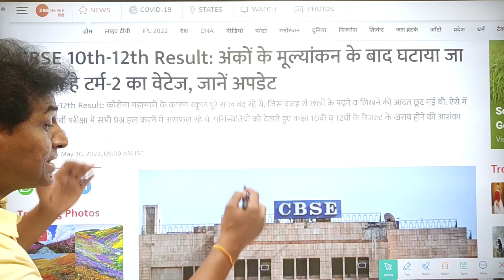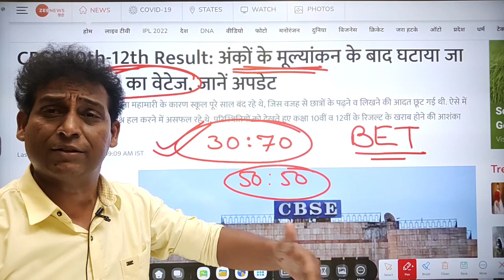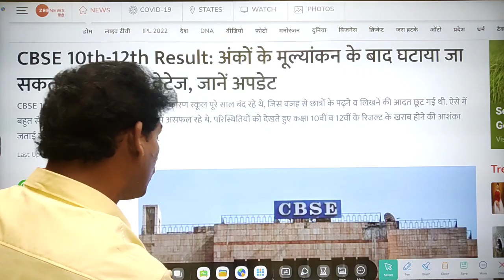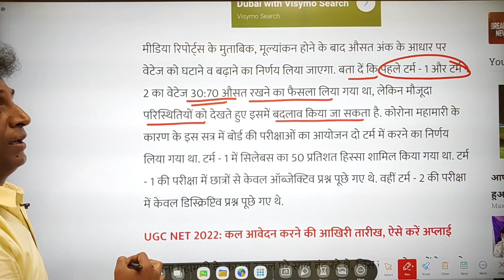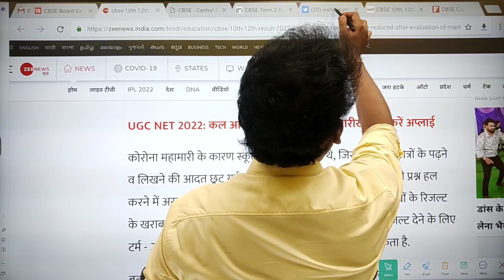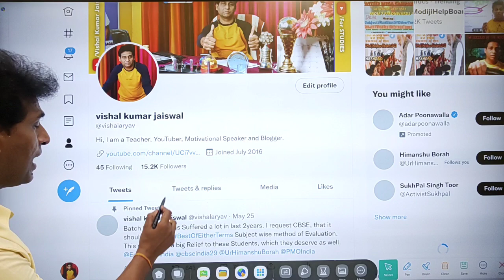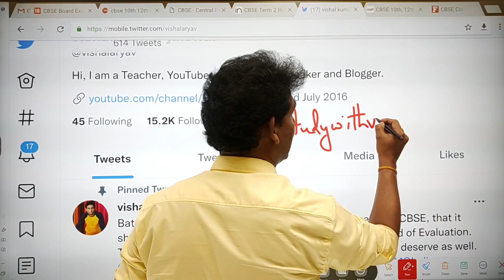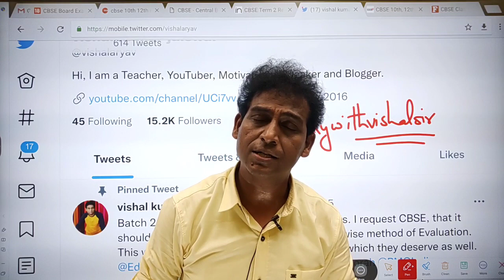CBSE Big Shocking Decision on Term 2 Weightage😱 | CBSE Term 2 Result Official Update,CBSE LatestNews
Passing Marks Criteria Class 10 & 12,CBSE Result Term 2,CBSE Board Exam 2022 Term 2,CBSE Latest News

सब PASS🥰,Passing Marks Criteria Class 10/12 | CBSE Result Term2,CBSE Board Exam 2022, CbseLatestNews

Term 2 में Pass होने के लिए कितने Marks चाहिए? बड़ी खुशखबरी - Tension खत्म 🥰, CBSE News, Vishal Sir

CBSE Final Result Based on Best of Two Terms🥰, Weightage Finalised 🥰 | CBSE Latest News | Vishal Sir

Big Shocking- CBSE ने Term 2 के Weightage को खत्म करने का फैसला लिया 😱, CBSE Result Official Update